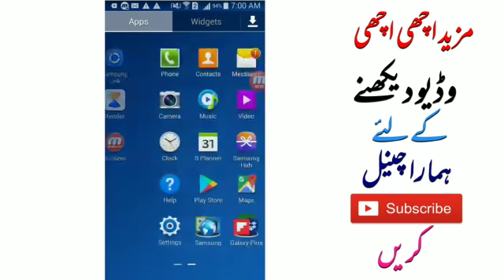Saudi arabia letest news updates good p/hindi/sakhawatali Tv